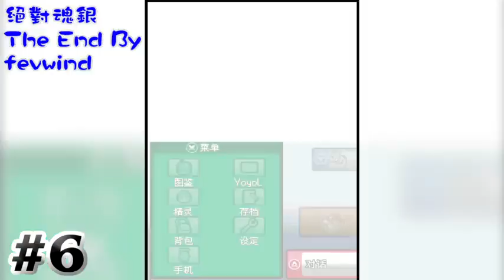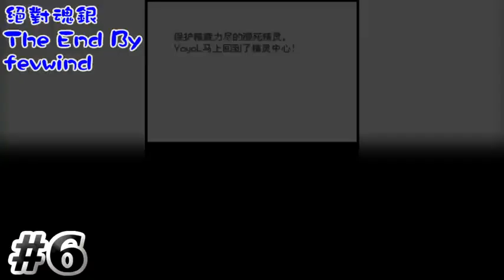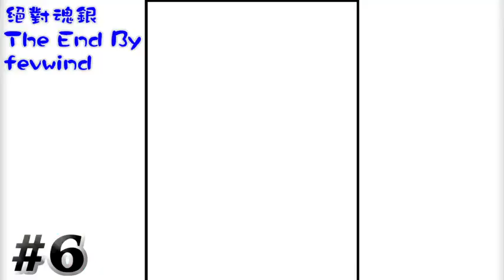#6 穿梭時空的主角弟弟？ 寵物小精靈絕對魂銀TheEnd 「Yoyo L」